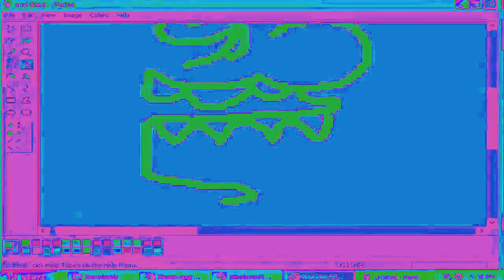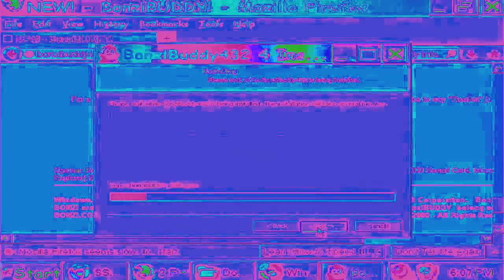Vinesauce rage quits WMP and then crashes Windows XP in Heat Overload in Squared